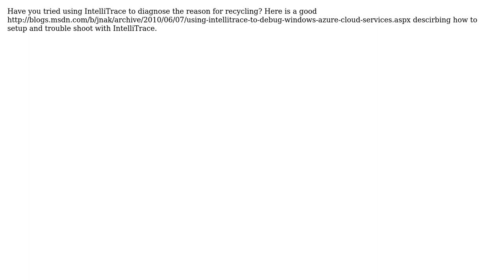Azure Web Roles constantly recycling with Autoscaler (2 Solutions!!)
Azure Web Roles constantly recycling with Autoscaler

With thanks & praise to God, and with thanks to the many people who have made this project possible! | Content (except music & images) licensed under CC BY-SA | Music | Images & others | With thanks to user Petar Vucetin user Dave Bending user Alex McClary and the Stack Exchange Network Trademarks are property of their respective owners. You are responsible for your own actions.